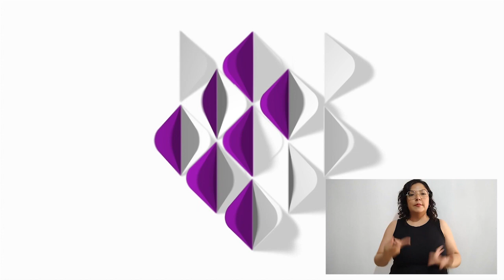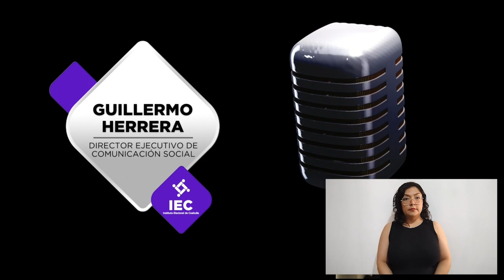La Urna, programa de Radio y Televisión del IEC. Abril 8 de 2024